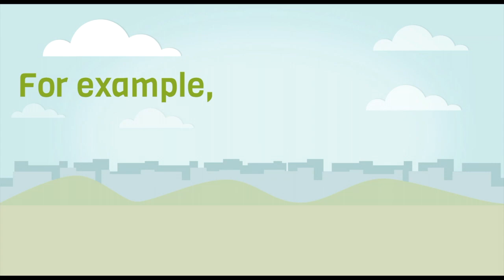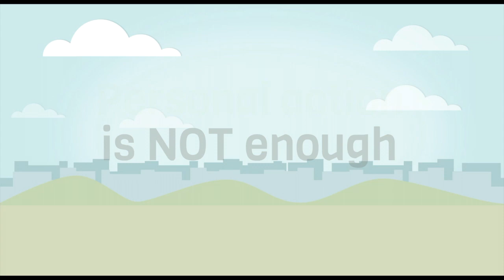Give it up for the Earth! 2020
In the face of our rapidly warming climate, ambitious action is no longer optional. As people of faith, we are called to love and care for all of creation.

Join CPJ’s annual climate justice campaign, Give it Up for the Earth! from February 26 to April 9, as we make personal commitments to reduce household greenhouse gas emissions and demand our federal government to invest in a just transition strategy.

Facebook: Citizens for Public Justice